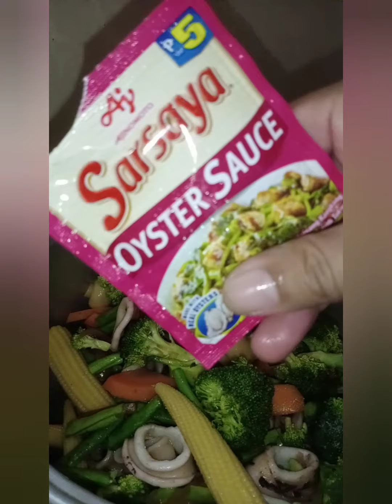Mixed veggies with seafoods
Indulge with a guilt free dish delicious and healthy😋